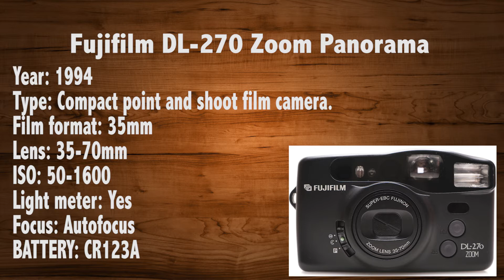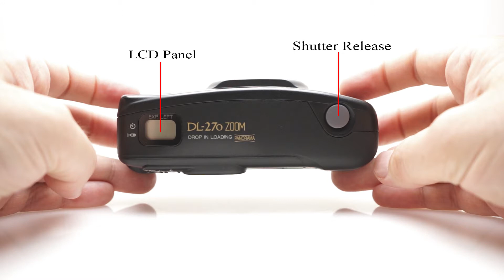Fujifilm DL-270 Zoom Panorama (Discovery 270 Zoom)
Point & Shoot camera
Panorama setting.
Battery Install 2:38
Film Load 2:07
Strap Install 3:45

LAKEY INSPIRED
                 "Blossom"